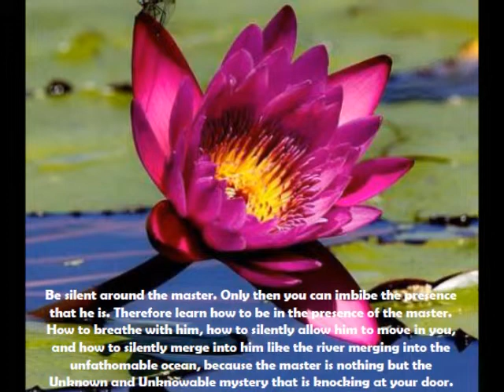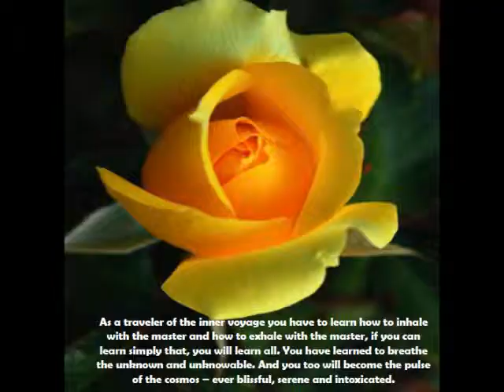LIFE FORCE AND SEVEN BODIES PART 2